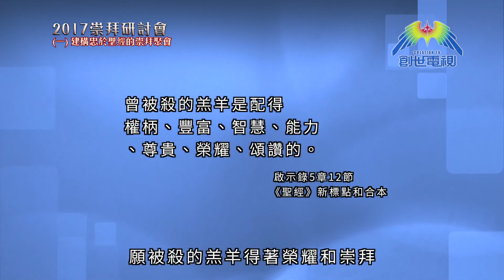2017崇拜研討會 - 建構忠於聖經的崇拜聚會 Part 5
崇拜是為自己 還是為上帝？
全世界各地的基督徒每周都會參與崇拜，但崇拜的風格各有不同，有時更引來爭議。機構Alpha & Omega特別邀請了美國印第安納州衛斯理大學崇拜及牧養事工教授康絲丹斯卓俐牧師博士（Dr. Constance Cherry）分享，她的著作“Worship Architect”曾經被超過一百二十五間專上學院挑選為必讀的書目。這次三堂的崇拜研討會，創世電視也全程輯錄了演講的內容，現節錄她分享的崇拜五大迷思。

「我不認為崇拜是否切合文化是我們最主要的問題，
  更好的問題是我們的崇拜是否切合上帝的心意！」

迷思一︰風格就是內容
風格和內容一定不可以混為一談。內容就是崇拜的材料，幫助我們集體
和上帝進行對話的事情，例如︰讀經、祈禱、唱詩、見證、主餐、奉獻、安靜等，
但風格並不是我們所做的事情，是我們用以表達所做的事情的手法，或者你聽過別人說，我們教會想推行比較沒這麼拘禮的崇拜風格，但通常那個教會會立刻開始改變內容，縮短講道，加長唱詩的時間，刪除一些祈禱，不再有奉獻的程序。你可以看到這些領袖都犯了一個錯誤，他們以為採用一種風格的意思就是轉變內容，相反所謂沒這麼拘禮，其實是和你祈禱的方式，而不是你有沒有祈禱有關。風格和你做甚麼是沒關係的，風格是和你怎樣做那些事情有關。

迷思二︰風格就是結構
結構是和崇拜的內容次序有關，是和我們的崇拜怎樣組織有關。一個好的、有邏輯的結構，可以支持很多不同的風格，我們為崇拜所選擇的結構、設計是要支持我們和上帝的對話，但單單這些結構，不會是正式或者沒這麼正式，結構只是純粹崇拜元素的排列，有時候有些領袖會告訴我，他們想改動崇拜的程序，這樣做只是為了要令崇拜活潑一點，所以他們隨意把崇拜程序轉換位置。但如果他們這樣做，上帝與人之間的對話就會變得混亂和不連貫。那麼結構是什麼呢？結構就是讓我們和上帝的對話有一個合理的流程，風格是我們講說話所用的言語，是要有秩序的。如果我們以風格為首，其他東西可能混亂了。

第2頁
迷思三︰風格和音樂有關

很多時候，教會看崇拜成功與否是看音樂是不是成功，這是一個不切實際的期望
，是放錯了重點。因為風格相比音樂口味是更加廣闊的。有些人將唱詩的時間視為敬拜，而講道則不是敬拜，我們需要被提醒，講道也是敬拜，就好像祈禱、奉獻、詩班獻詩、獻唱、獨唱的獻詩、兒童的時刻等等，所有我們在崇拜裏面做的事都是敬拜，整個和上帝的對話都是敬拜。使徒保羅在《哥林多前書》14章26節講到︰「弟兄們，這卻怎麼樣呢？你們聚會的時候，各人或有詩歌，或有教訓，或有啟示，或有方言，或有翻出來的話，凡事都當造就人。」敬拜是有很多部份，當我們假設風格只是和音樂有關，我們就會錯過很多合適的風格表達所有我們和上帝之間對話的機會。

迷思四︰風格有能力令人合一

不幸地，相反的事經常發生，崇拜風格傾向帶來分裂。有些領袖認為如果我們可以找到最好的風格，所有人就會來參與，不過並不是這樣運作的，我們需要比起崇拜風格更大的東西來幫助人真正一起敬拜，這就是基督的群體、基督的團契，這最終是上帝的恩典，是彼此順服的結果。保羅寫信給腓立比人提到︰「各人不要單顧自己的事，也要顧別人的事。」所以是彼此順服帶來合一。

迷思五︰風格會正面影響教會增長

肯普爾希是一位南方的浸信會領袖，在他的著作《安提阿效應》中
引用了Kirk Hadaway的研究，在廣泛研究有增長的教會之後，他得到一個結論
︰有增長的教會特色是沒有任何特定崇拜風格。他發現一些有增長的教會是比較有結構或者是着重禮儀的，而其他有增長的教會則比較輕鬆和沒這麼拘禮，而他們可以用一些字來形容︰興奮、喜樂、令人期待、溫暖、更新……Hadaway發現崇拜的士氣、溫暖比崇拜的風格或者音樂更加重要。